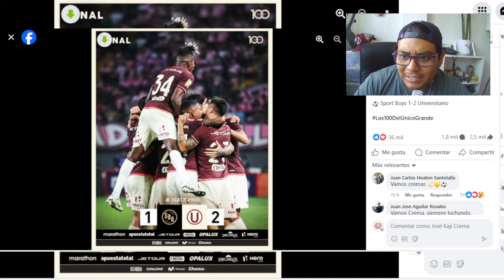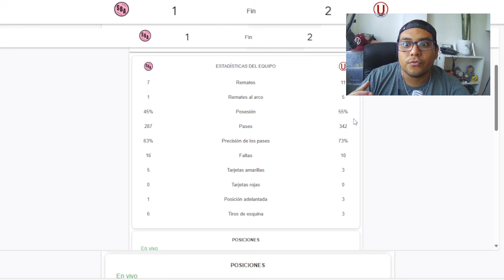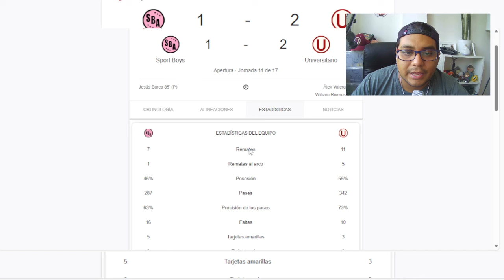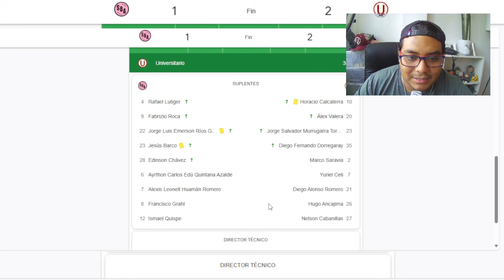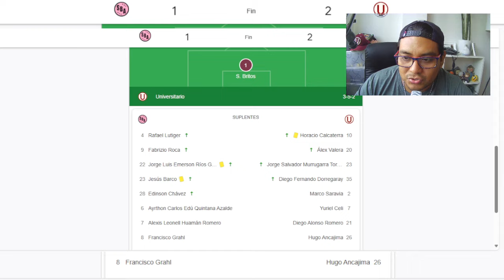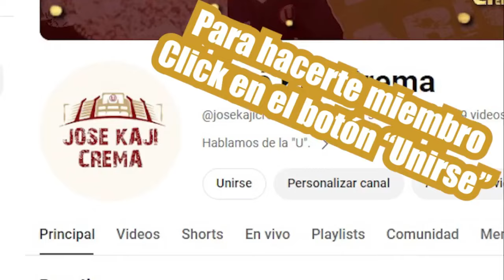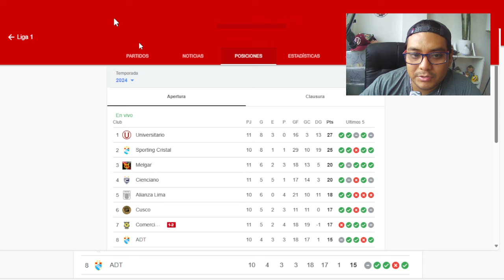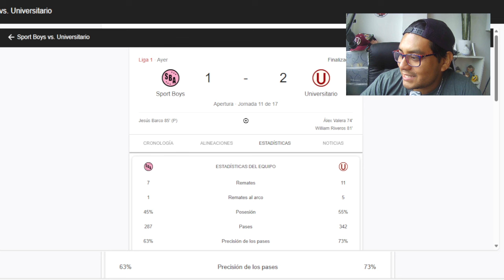Análisis: Sport Boys Vs. Universitario. ¡Tomamos la punta!... otra vez,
🎟️🎟️ Recuerda que sorteamos entradas para todos los partidos que Universitario de Deportes juegue de local en el Estadio Monumental. Para participar solo tienes que volverte miembro de este canal de YouTube.